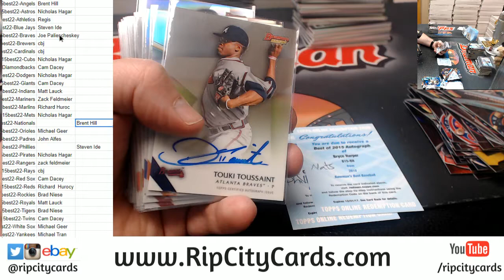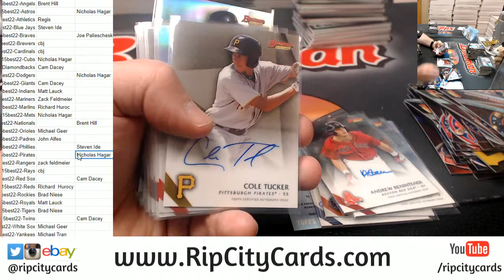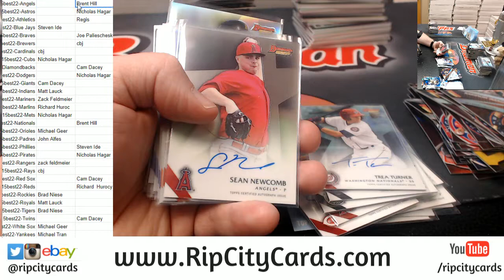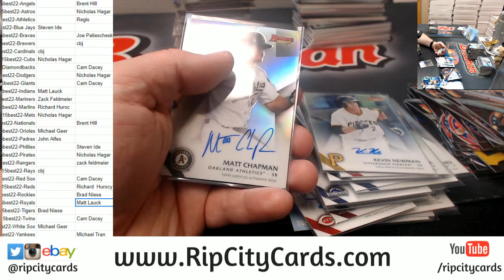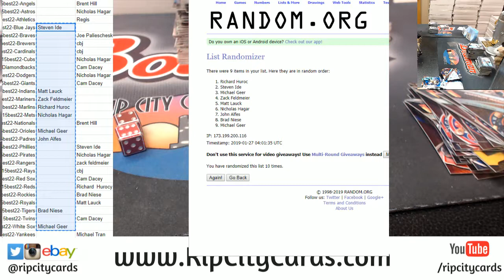2015 Bowman's Best Baseball Full Case #22 HITLESS Box Giveaway RCC